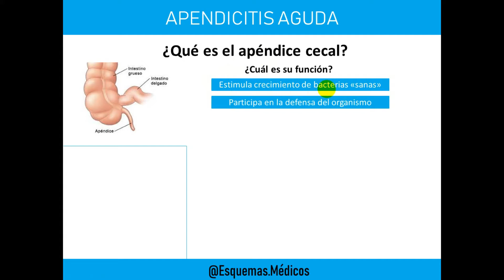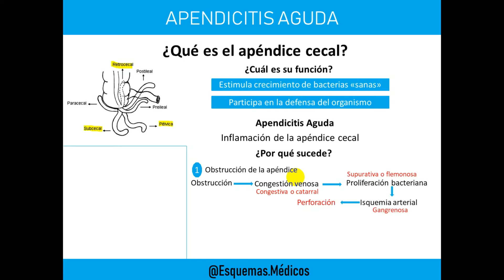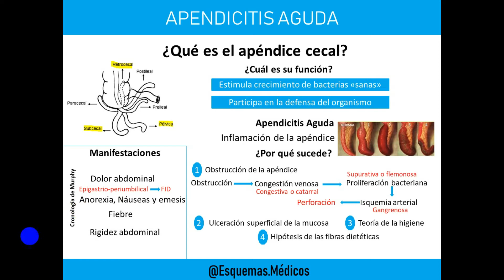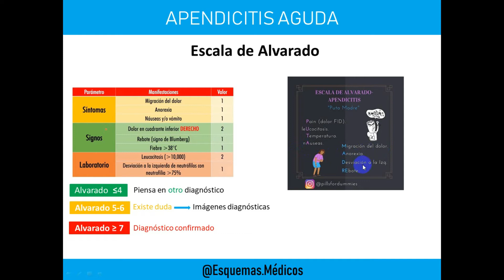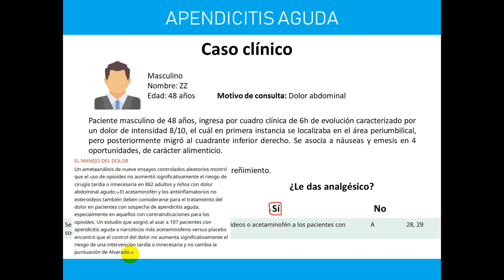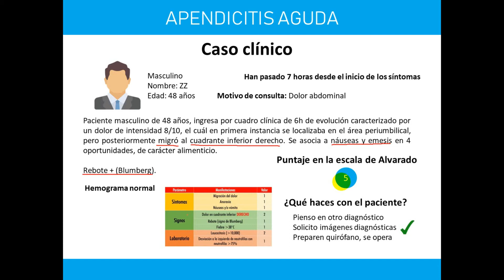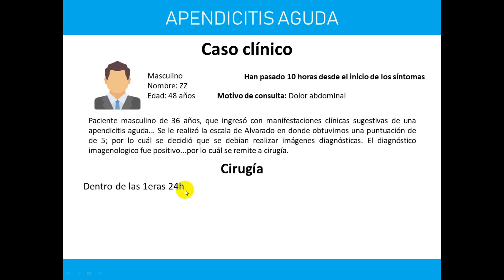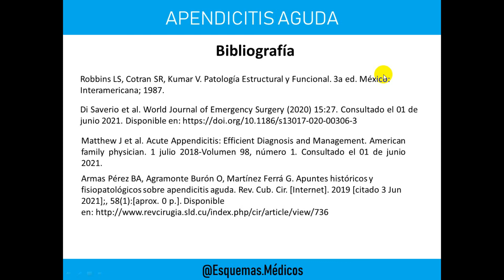APENDICITIS AGUDA / ¡TODO LO QUE DEBES SABER!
BIENVENIDO A ESQUEMAS MEDICOS

En este vídeo el protagonismo se lo lleva la apendicitis aguda, cuadro clínico de abdomen agudo muy importante para los profesionales de la salud.

En este vídeo encontrarás:
- Conceptos básicos: ¿Qué es la apéndice cecal y cuál es su función?
- Definición y fisiopatología de la APENDICITIS AGUDA
- Manifestaciones clínicas de la APENDICITIS AGUDA
- Escala de Alvarado
- Abordaje de la apendicitis aguda: Esto lo desarrollé a través de un caso clínico.